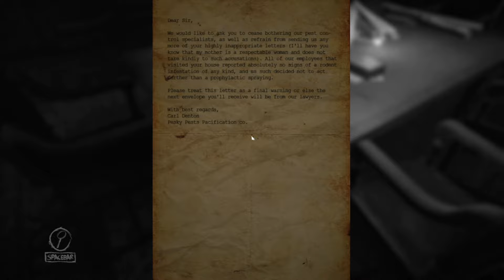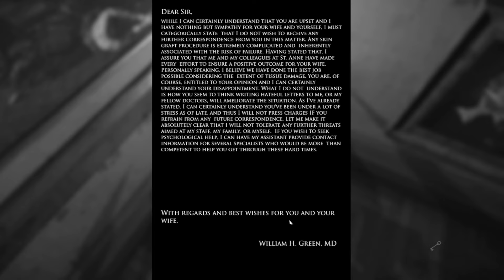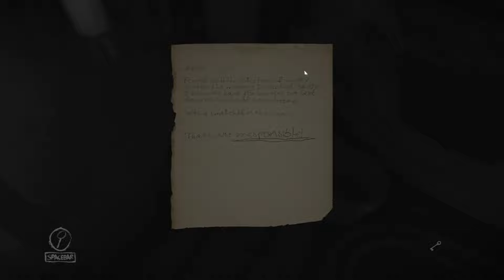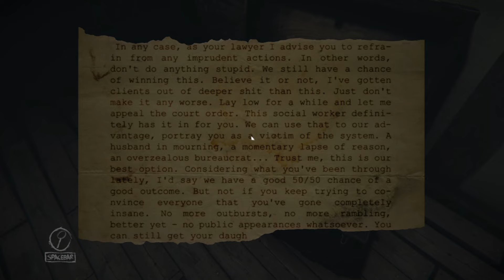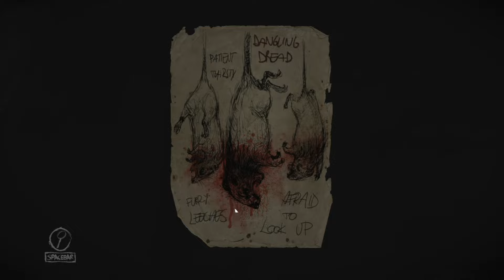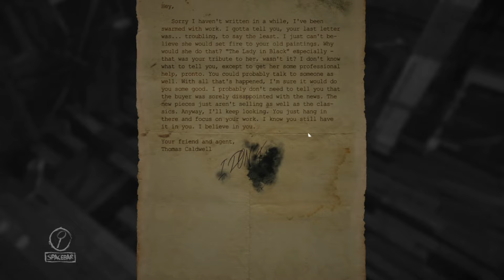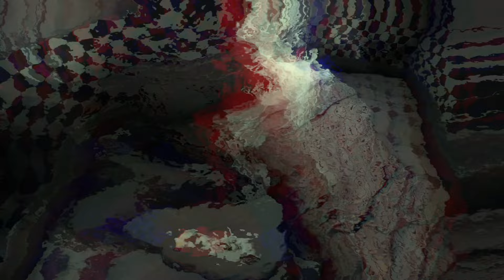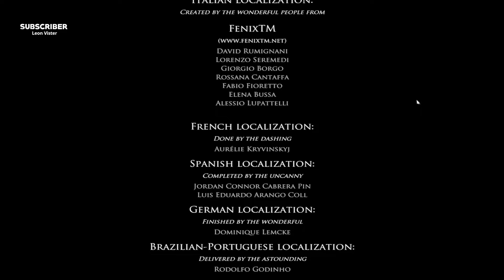Layers of fear - Full Playthrough (Live)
Layers of Fear is a psychological horror game about a madness-engulfed, insane painter, striving to create the work of his life. You will learn the dark story of his past while gathering carefully crafted personal items that can be found in the game.

Intro: 00:00
Game: 22:00